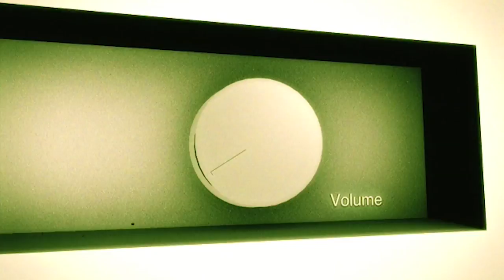REPETITIEKOT: SCHNTZL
SCHNTZL is het piepjonge duo Hendrik Lasure (piano) en Casper Van De Velde (drums) dat jazz koppelt aan hedendaags klassiek, pop en elektronica. Een gelijknamig debuutalbum verscheen zonet via De Werf Records en bezorgde de jongens al een heuse JazzLab Series-tournee. Voor fans van GoGo Penguin, Nils Frahm en Neil Cowley.

Video: Thomas Kums voor Poppunt